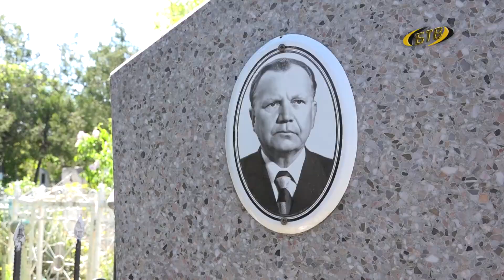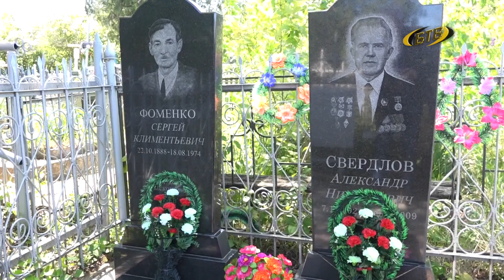Они не забыты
Сотрудники Бендерской милиции убрали могилы ветеранов Великой Отечественной войны. Акцию традиционно проводят в преддверии празднования Великой Победы.